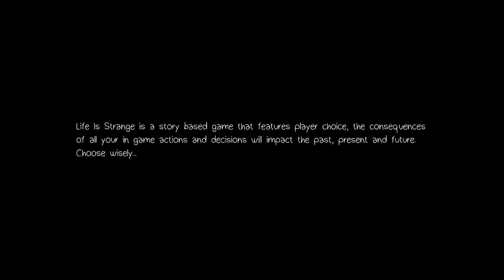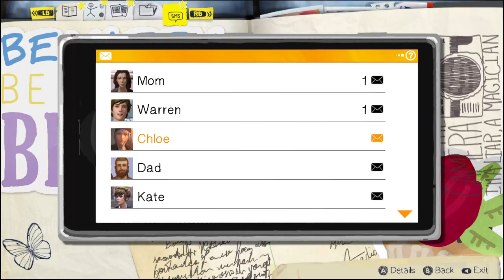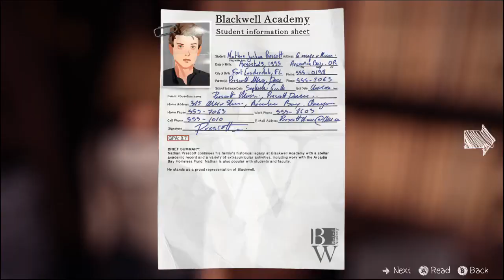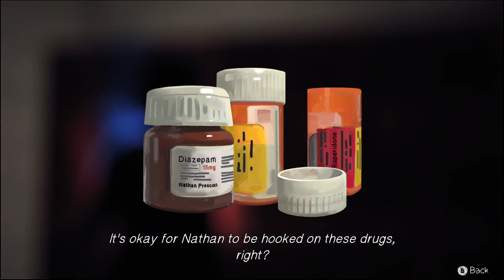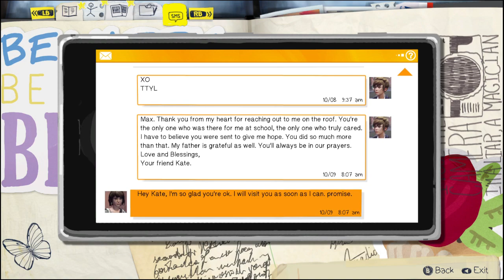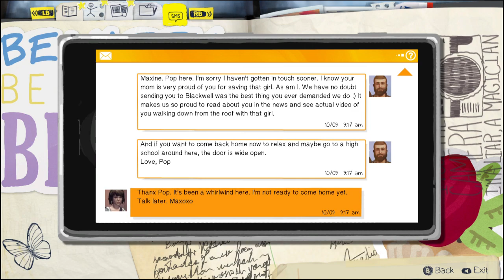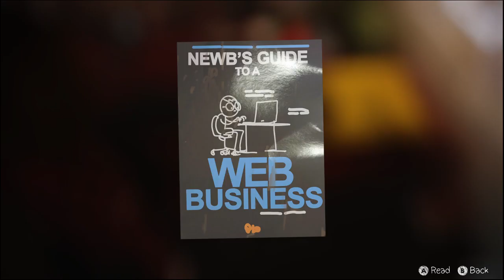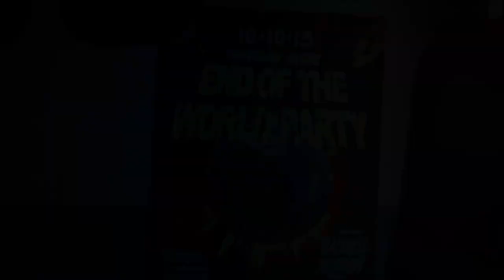Life Is Strange VOD #4 | October 17, 2022